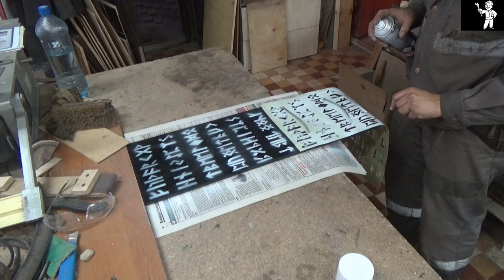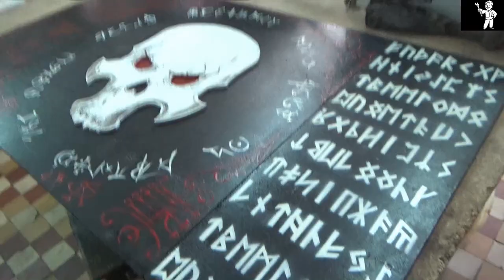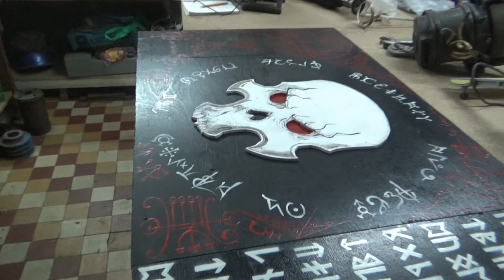Игровая ширма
Сделал на заказ ширму для карточной игры. По просьбе одного знакомого изготовил для его клуба ширму для игры в карты. Все что мне потребовалось в этом проекте это фанера. краска и немного интернета. Череп был взят за основы из игры Вархамммер 40000 а все оккультные печати и символы из игры DOOM ну и немного фантазии. Вот и вся ширма. А всем остальным пожелаю удачи и успехов в вашем творчестве.